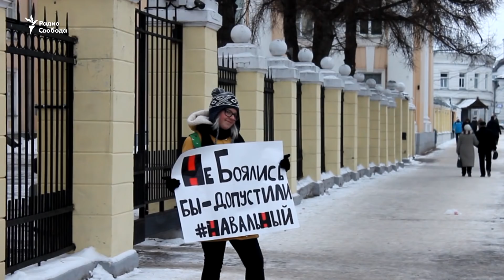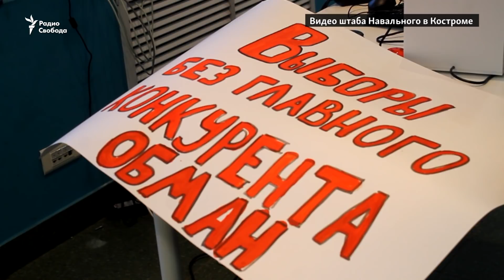В Костроме сорван пикет активистов Навального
Активисты костромского штаба Алексея Навального начали серию одиночных пикетов, призывая к бойкоту президентских выборов. Первая же акция 11 января продлилась не более 10 минут. На сотрудника регионального штаба Навального Александра Зыкова было совершено нападение.